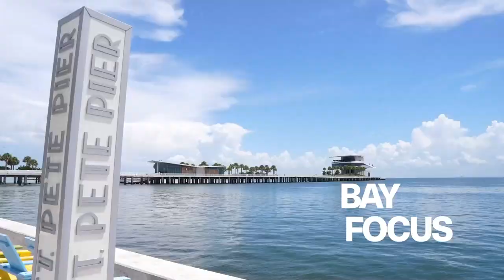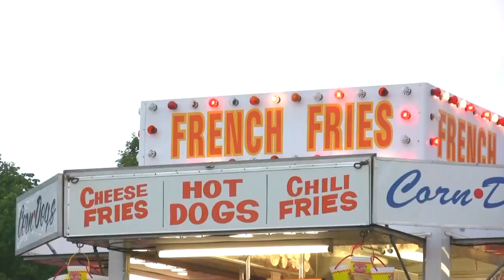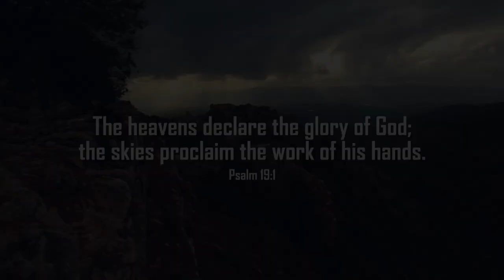BAYFOCUS 678 - Derrick Williams and the Gospel Voice and Strawberry Festival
Enjoy the Gospel Voice's Derrick Williams and praise singers as they share some inspirational music that will be a blessing to you…We will also take you to the recent Strawberry Festival with a special report from Bay Focus Reporter Alyse Nicole.